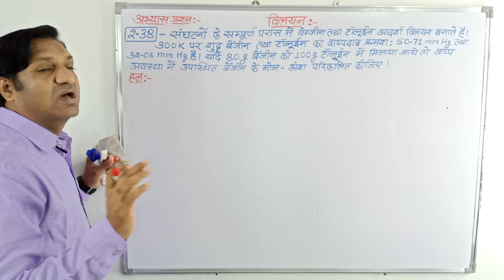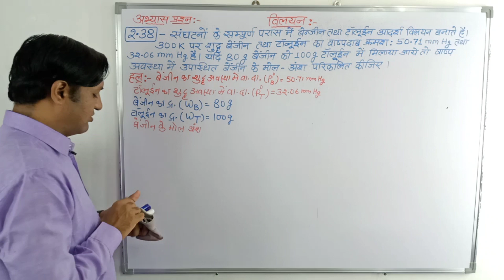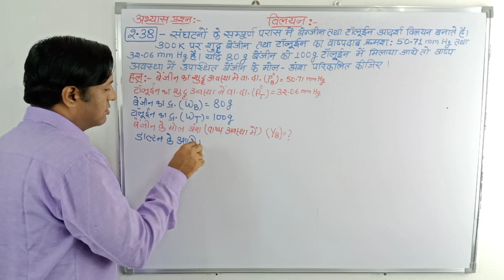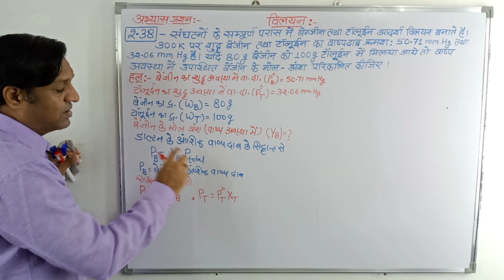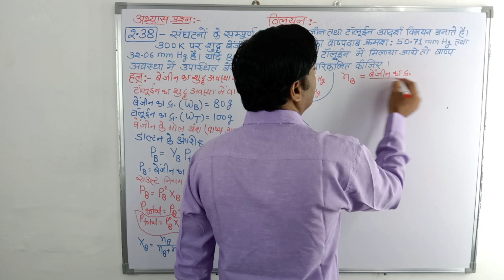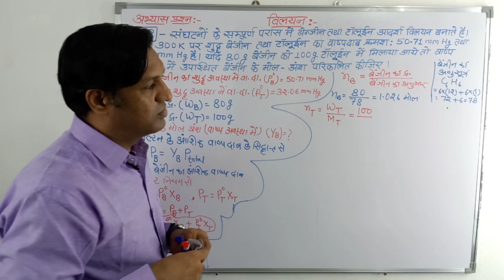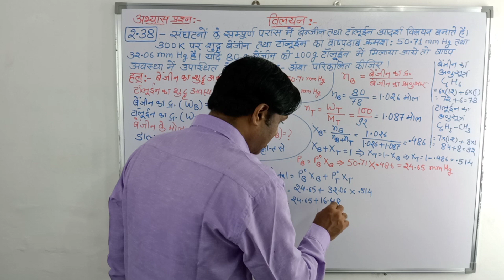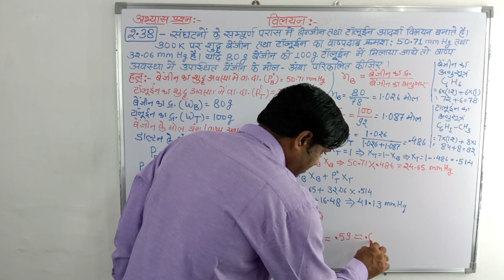विलयन- अभ्यास प्रश्न 2.38 कक्षा 12 रसायन विज्ञान ll Vilayan- Abhyas prashan 2.38 Class 12 Chemistry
विलयन - अभ्यास प्रश्न 2.38
विलयन - अभ्यास प्रश्न 2.38 - संगठनों के संपूर्ण्ण पारस में बेंजीन तथा टॉलूईन आदर्श विलयन बनाते हैं। 300 केल्विन पर शुद्ध बेंजीन तथा टॉलूईन का वाष्प दाब क्रमशः 58.71 mm Hg तथा 32.06 mm Hg हैं l यदि 80 g बेंजीन को 100 g टॉलूईन में मिलाया जाये तो वाष्प अवस्था में उपस्थित बेन्जीन के मोल अंश परिकलित कीजिए।
विलयन अभ्यास प्रश्न 2.38 का आंसर
Vilayan Abhyas prashan 2.38 ka answer
Vilayan - abhyas prashan 2.38
Abhyas prashan 2.38
अभ्यास प्रश्न 2.38
अभ्यास प्रश्न 2.38 का हल
कक्षा 12 अभ्यास प्रश्न 2.38
कक्षा 12 अभ्यास प्रश्न 2.38 का हल
Abhyas prashan 2.38 ka hal
Kaksha 12 Abhyas prashan 2.38
Kaksha 12 Abhyas prashan 2.38 ka hal
Exercise Question - 2.38
Solution Exercise Question 2.38
Class12
CBSE
 RBSE
Up board
Mp board
Bihar board
Solution
Vilayan
विलयन
अभ्यास प्रश्न
Abhyas prashan
Abhyas prashan 2.38
अभ्यास प्रश्न 2.38
Exercise Question - 2.38
कक्षा 12
Up board
Mp board
Bihar board
अभ्यास प्रश्न
Abhyas prashan
Exercise Question